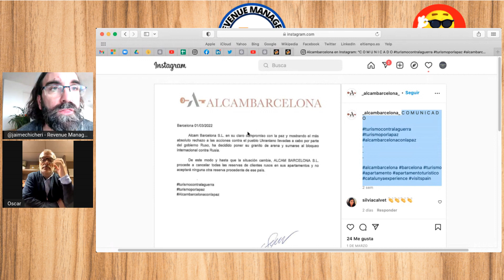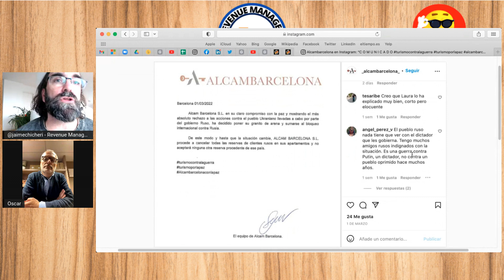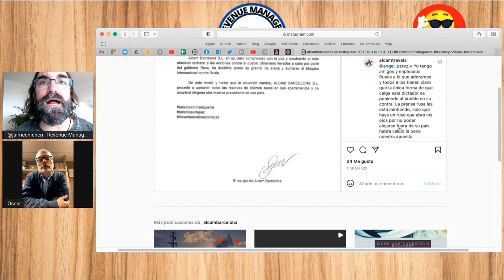👁‍🗨Un HOSTELERO ESPAÑOL planta cara a PUTIN | El caso de Oscar López Alagarda (Alcam Apartments)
La iniciativa de la que hablamos es sobre esta publicación qu hicieron en Redes

En el video podrás ver:

- De qué va esta iniciativa
- Cómo surgió
- Qué consecuencias legales y a nivel de marca, Marketing y Revenue ha tenido

¿Quieres más?

👉 si además quieres seguir mi día a día como emprendedor te animo a visitar mi otro canal

👉 Y si quieres que te muestre 7 maneras, algunas de ellas GRATIS, en las que puedo ayudar a personas como tú a 1) Crear marca personal y autoridad 2) Generar ingresos pasivos y emprender 3) Mejorar el Revenue de su negocio 4) Aprender todo sobre Revenue Management (Una estrategia que nace en el sector servicios y de la que muchos negocios deberían aprender), Distribución de producto online - offline, Marketing Digital y Rentabilización de Negocios de cualquier tipo te animo a entrar en